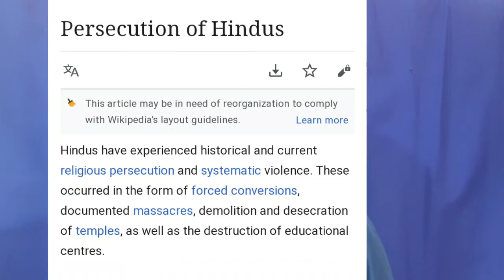ఇస్లాం దండయాత్ర 711 - 1000 Hindu persecution (hindu killing)